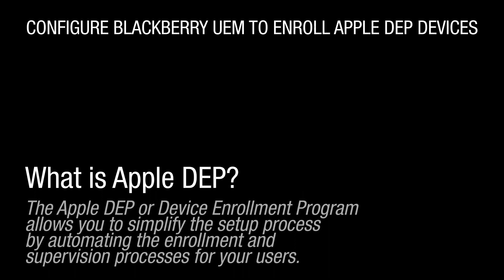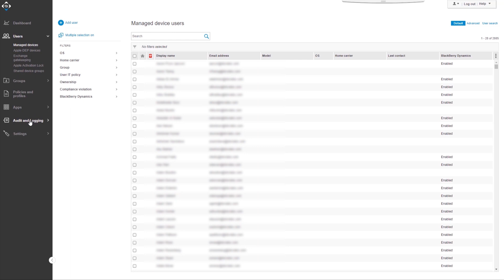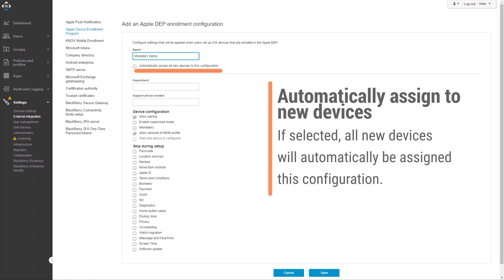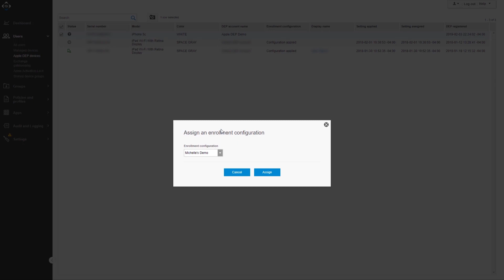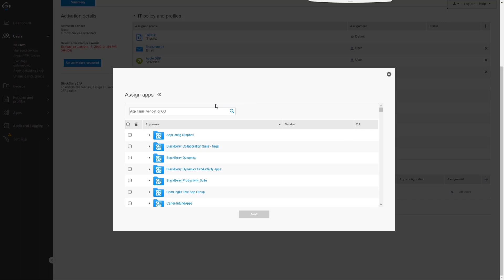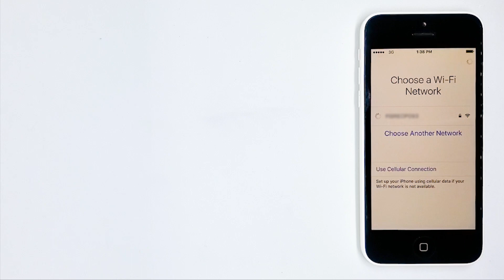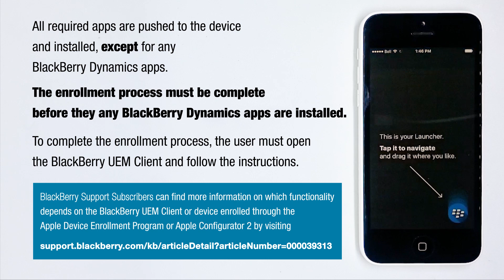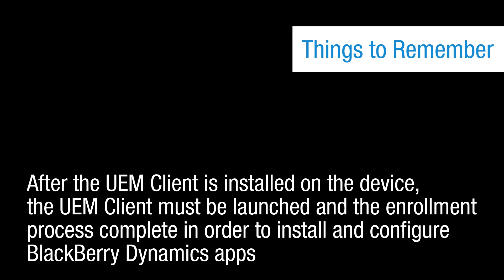Configure BlackBerry UEM to enroll Apple DEP Devices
This video takes you through the steps to configure BlackBerry UEM to enroll Apple DEP devices.  There are lots of tips, a demo of the most common configuration setup, and we also show you what the user will experience during the enrollment process.